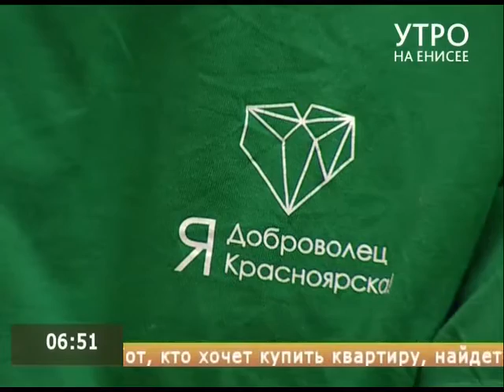2 декабря в Красноярске стартует молодежный "Доброфорум"